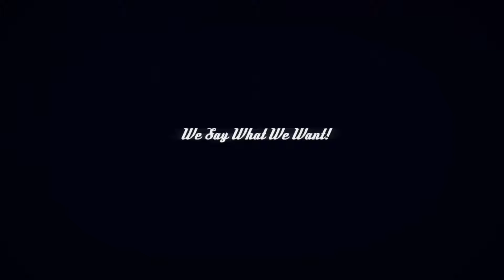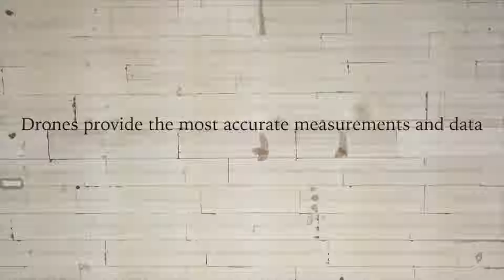The MENtality Show at LA Talk Radio 032: How To Keep The Woman you Love...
Todays show we talk about ways to keep your woman...  ideas on how to keep the relationship strong.